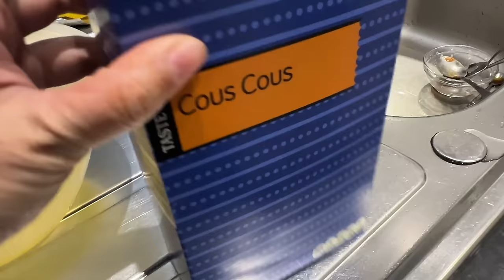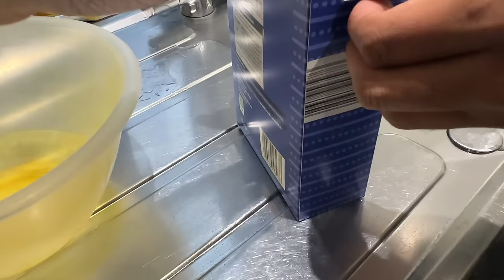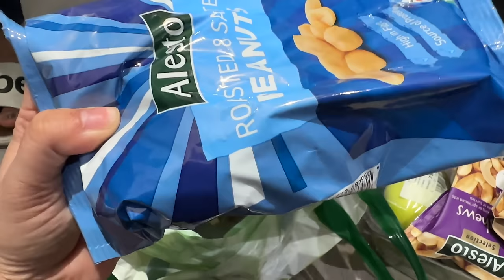স্বাস্থ্যকর ইফতারিতে কি বানালাম?যেটা আইয়াদ আহিলও পছন্দ করলো!!|JF DISHA VLOGS||Ramadan Vlogs 2024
ছেলেদেরকে যা দিব তাই খাবে আলহামদুলিল্লাহ!! আজকে কি দিয়ে ইফতারি করলাম আমরা সবাই?